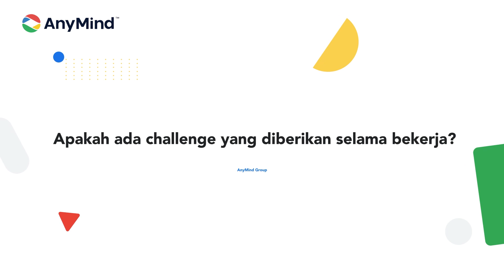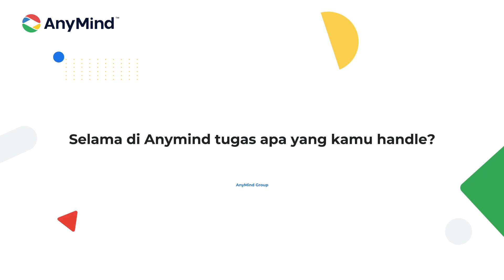AnyMind Careers: Finance Department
Take a peek at the daily life of a Finance member team in Indonesia🤩

Hop on! As Aderia Septiani, Senior Finance Executive will take you on a tour of her day at the office. From doing the books and taxes, and also helping management make the right decisions at every stage of the company’s growth.